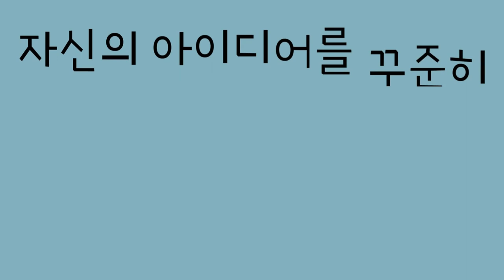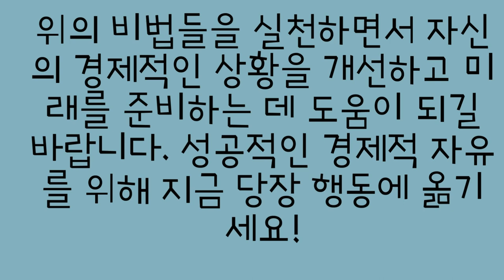재정적 자유를 이루는 핵심 전략